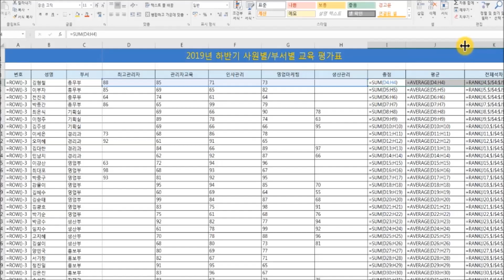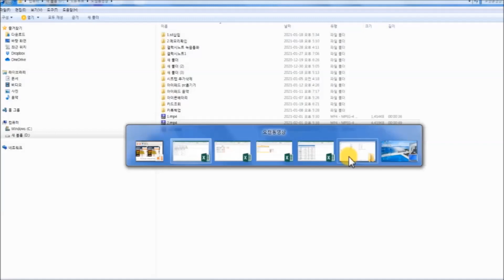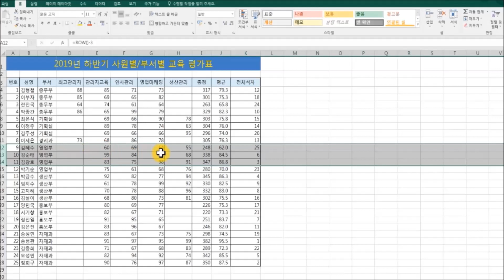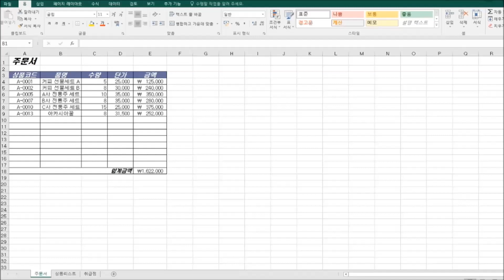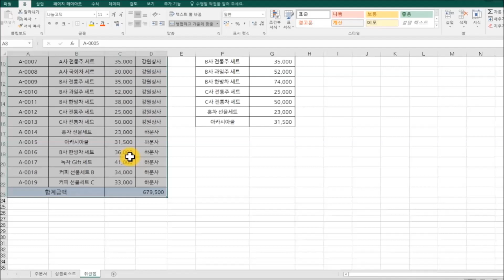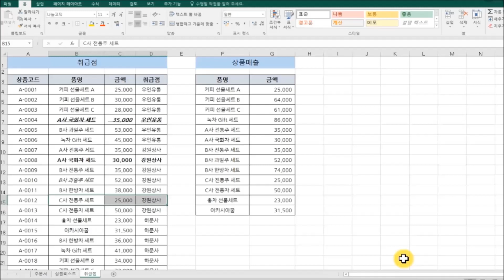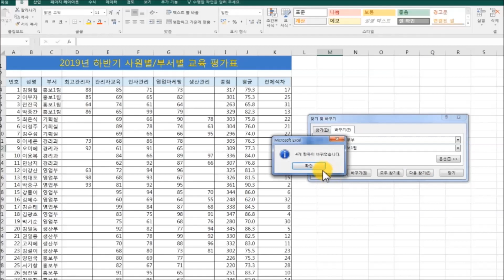엑셀 업무효율 Ctrl키 조합단축키 13가지사용법